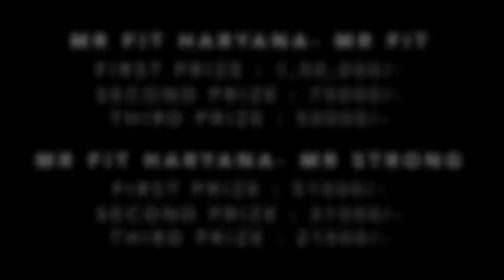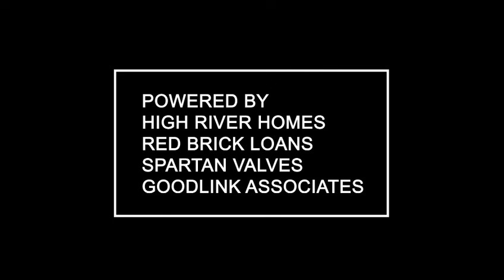Mrfitharyana2023 10 DEC 2023 DR. SAHIB SINGH VERMA STADIUM SEC. 16 DWARKA NEW DELHI